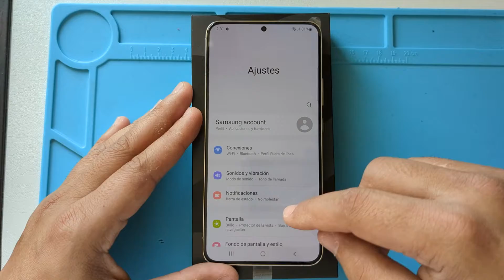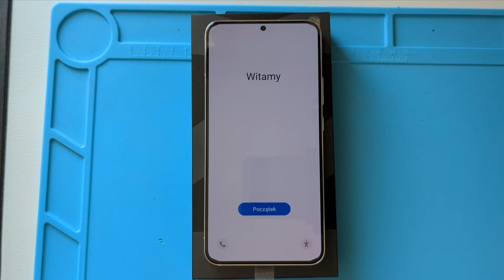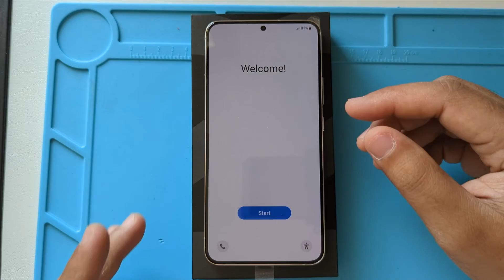Forma correcta de Borrar Resetear Reinicializar SAMSUNG GALAXY S22 PLUS